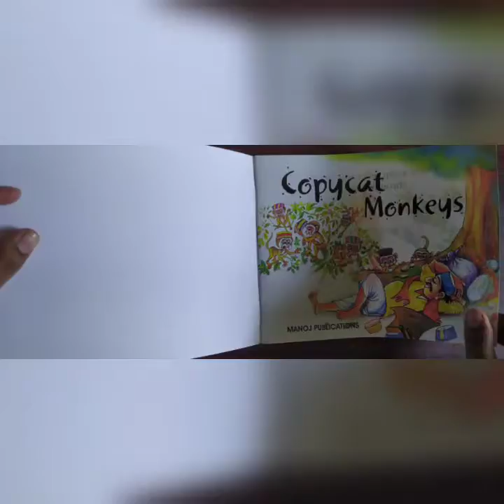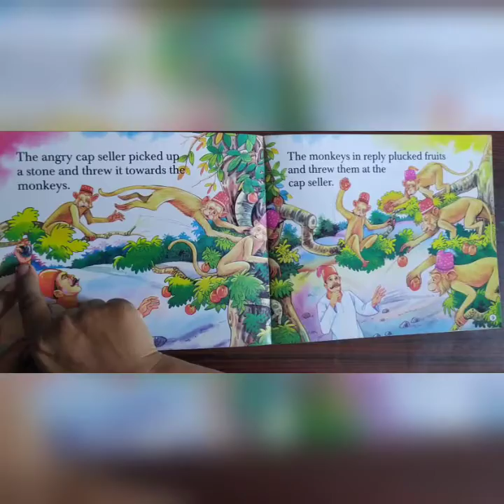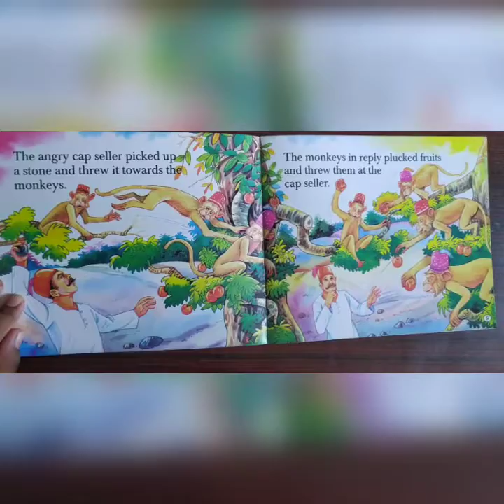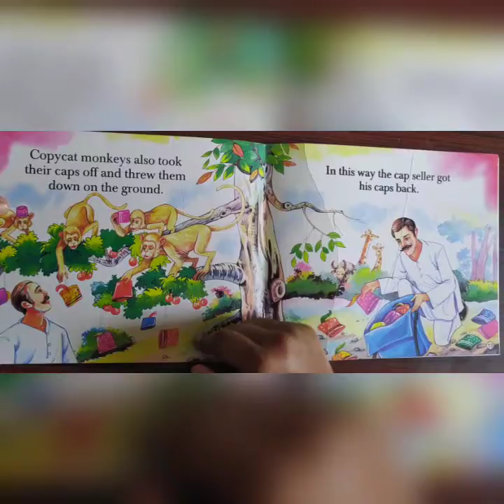Story Time - Read a loud | Second Home | Kids fun learning at home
Second Home

Story Time
Copycat Monkeys.
Read a loud Session.

Stay tune for more video's.